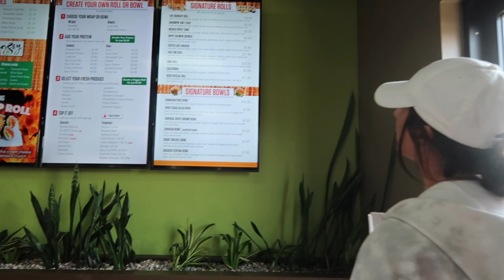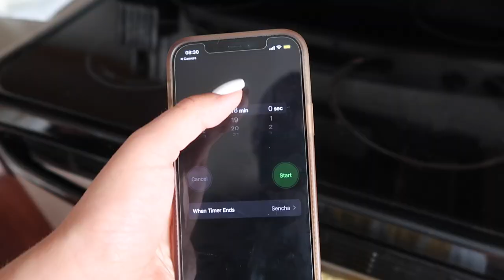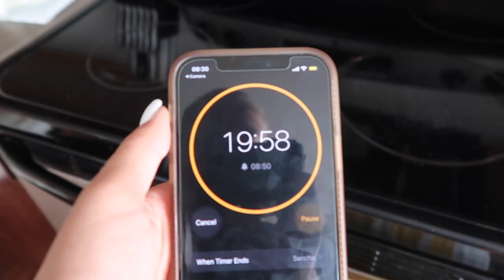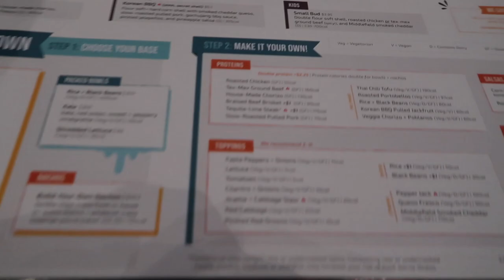Weekend in My Life!♡︎ Ian Visiting, Trader Joe's Haul, & More!